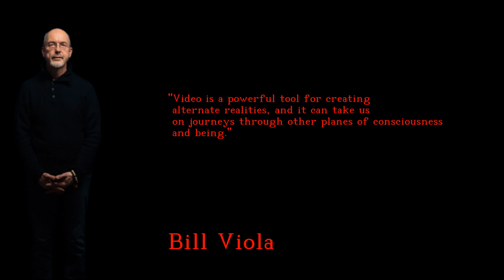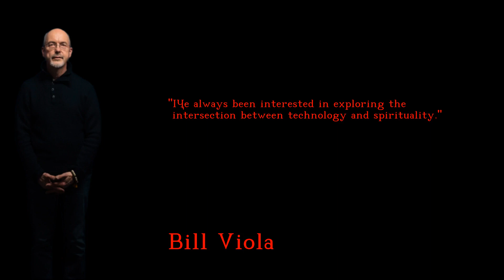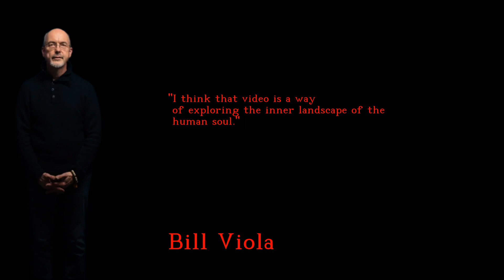Bill Viola - Fabulous and Incredible quotes - english